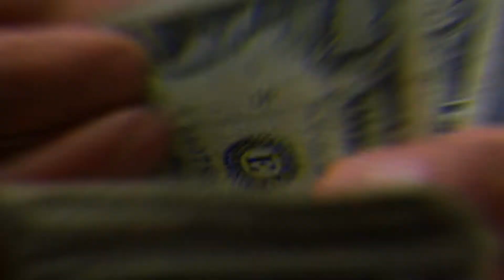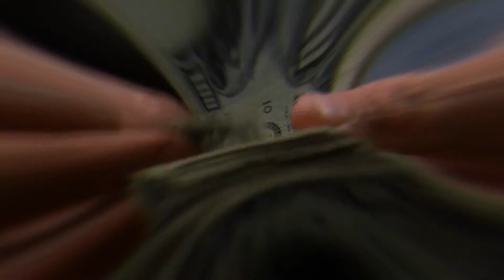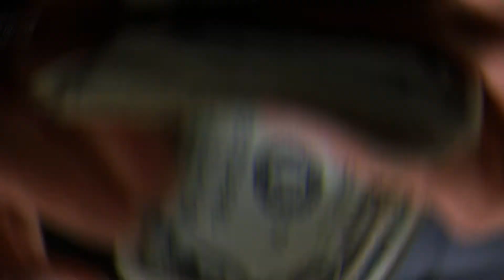Stell X Desth X Ge6 - (Λάθη & Επιλογές) Music video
Mix/Mastering: Mvp6Records_By Gee
Video shooting: By Gee
 4PxLF

Sub.fore more tracks

PEACE!